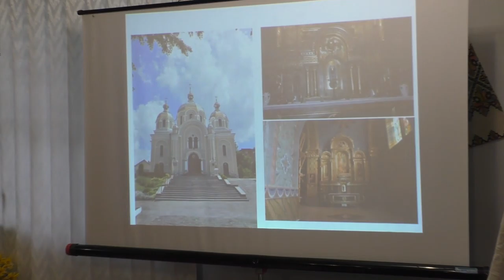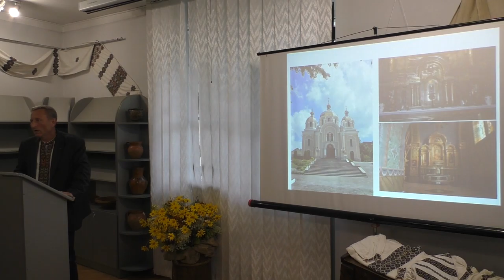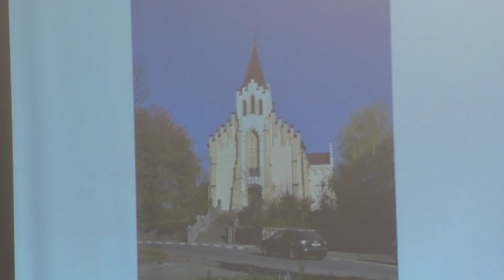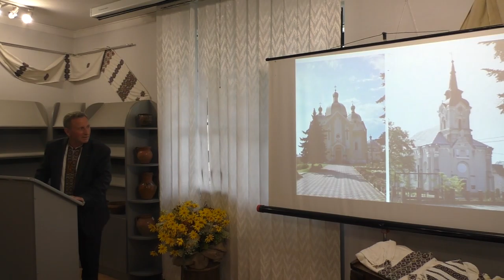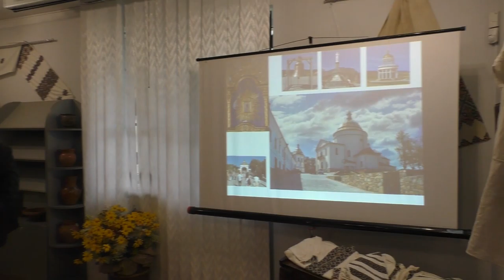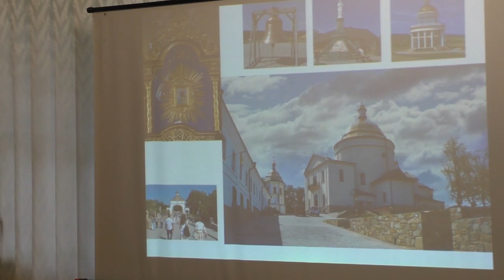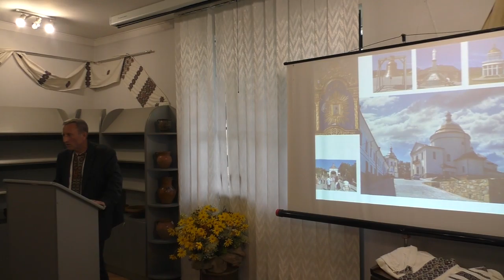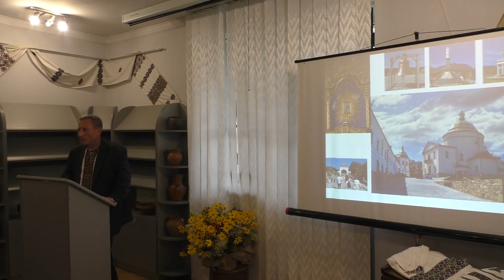Тарас Маланюк. «Сакральна спадщина Бойківщини ХІХ – 30-ті рр. ХХ ст.»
Учасників конференції зацікавила «Сакральна спадщина Бойківщини ХІХ – 30-ті рр. ХХ ст.», про яку мав доповідь кандидат педагогічних наук, доцент кафедри управління соціокультурною діяльністю, шоу-бізнесу та івентменеджменту Прикарпатського національного університету імені Василя Стефаника Тарас Маланюк.

Довідково:
27 серпня у краєзнавчому музеї “Бойківщина» Тетяни і Омеляна Антоновичів відбулась Регіональна науково-практична конференція «Терени Східної Бойківщини. Хто такі бойки?»
Наукового спрямування захід Долинська міська рада організувала в рамках реалізації проєкту “Створення системи комплексних заходів для розвитку туризму у Долинській ОТГ” одинадцятого обласного конкурсу проєктів та програм розвитку місцевого самоврядування.
Окрім того, це свого роду змістовна передмова до Бойківського міжнародного інвестиційного Форуму «Експо 2021». Продовженням  було проведення 28 серпня  першого етнографічно – гастрономічного Фестивалю «Ситий Бойко» в селі Грабові.